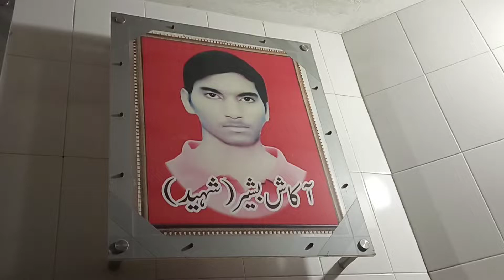Christ Church Youhanabad ⛪